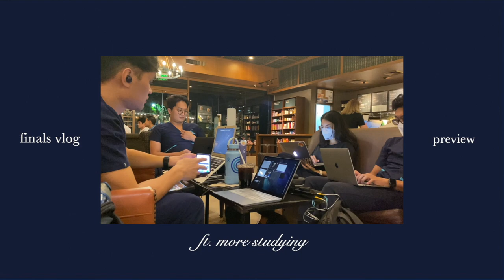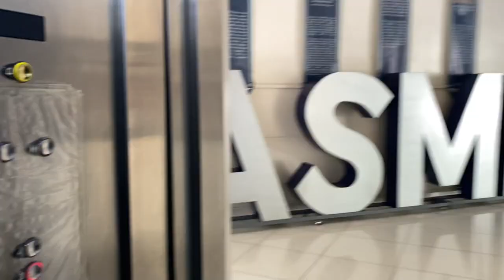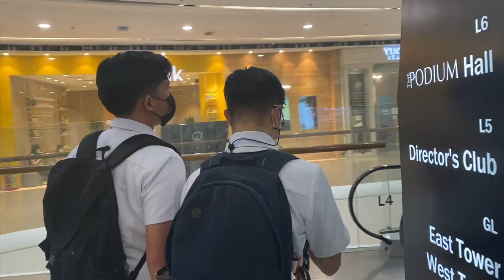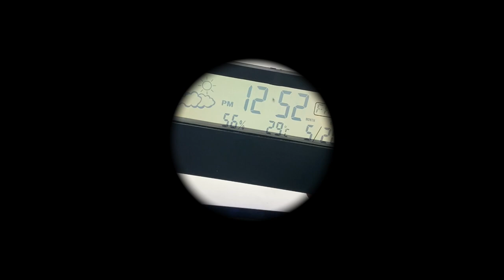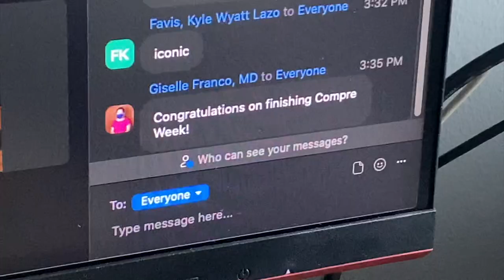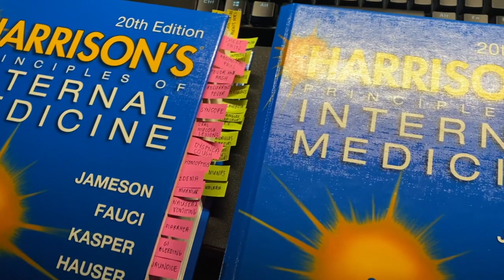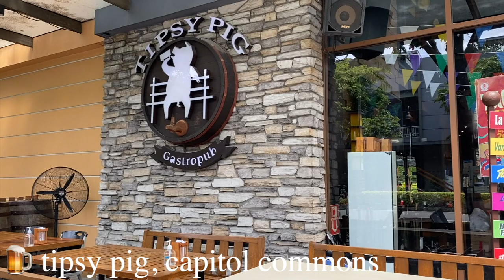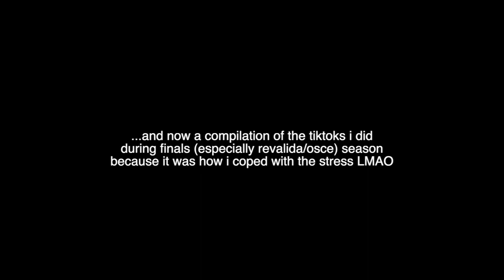med school vlog: finals season as a 2nd year med student in asmph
hi everyone!! im back after two months with a video of how my finals season as a 2nd year med student at asmph went 😖 ngl that was the most stressful month of my life thus far with exams and requirements almost everyday. i rly dont know how i managed to survive it (and pass! LMAO)

our first semester officially starts on monday, two days from this upload AHAHAH so this is just a lil throwback before i start my third year in med (already?? omg) will try to vlog more this year because they say third year is way chiller than the hell that was second year but as always, no promises!! nevertheless, thanks for coming along this ride with me. i'll see u in the next one!!

ggnelly

mondays - joakim karud
i aint worried (instrumental) - onerepublic
walkabout - harris heller
the illusive man - harris heller
oui (instrumental) - jeremih